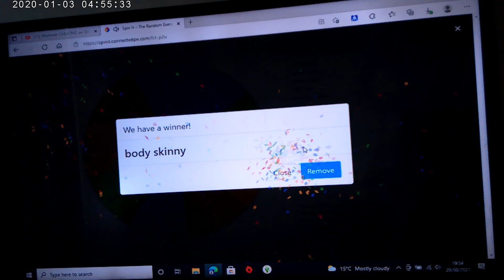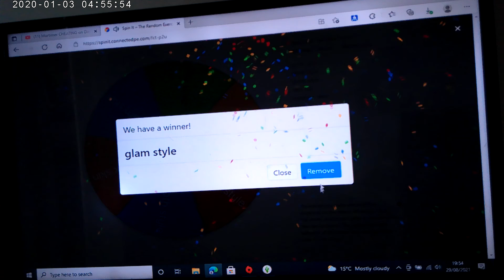Wheel makes my sim